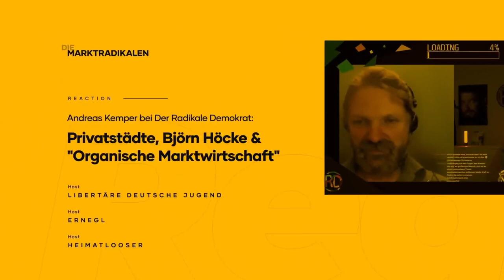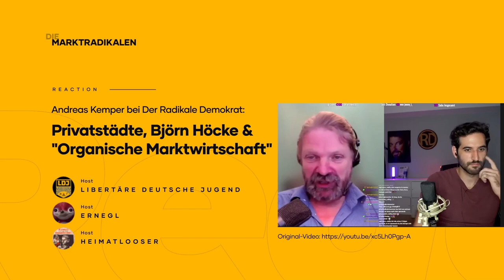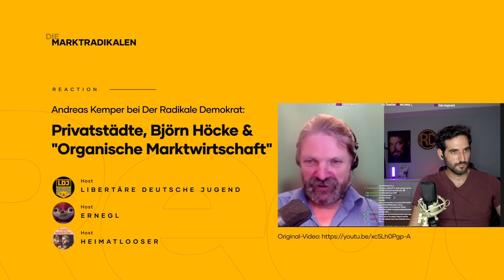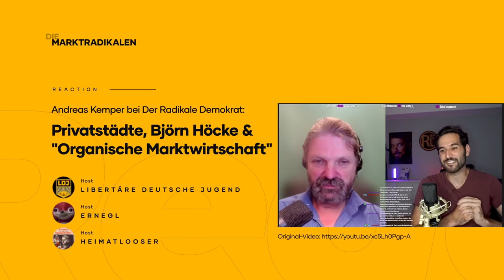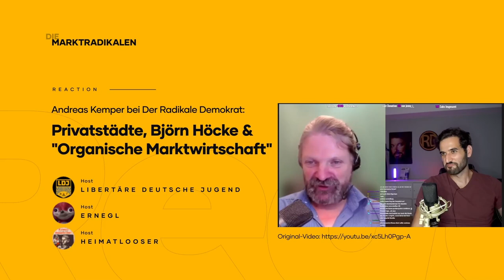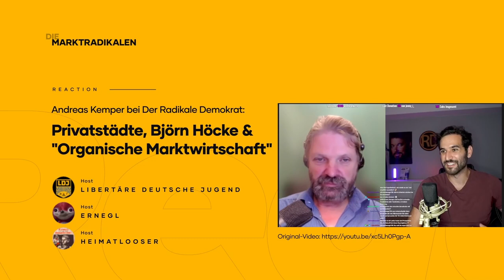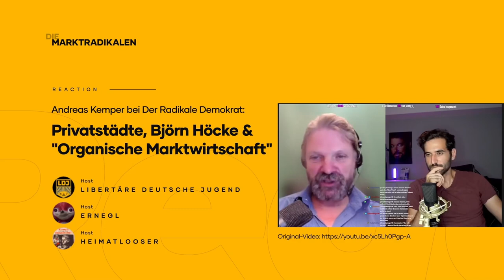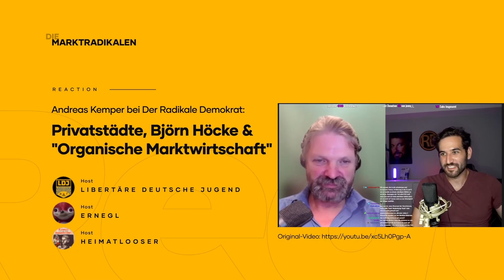[Reaktion] Privatstädte, Björn Höcke & „Organische Marktwirtschaft“ | Andreas Kemper (Teil 1/2)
Libertäre Deutsche Jugend, Ernegl und Heimatlooser reagieren auf das Gespräch zwischen Andreas Kemper und "Der Radikale Demokrat".

TEILNEHMER

UNTERSTUETZEN